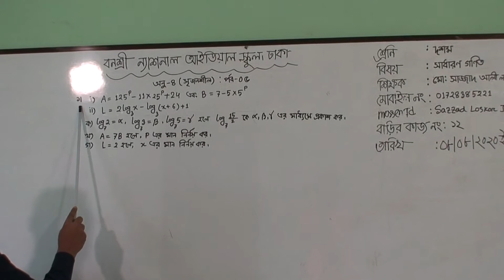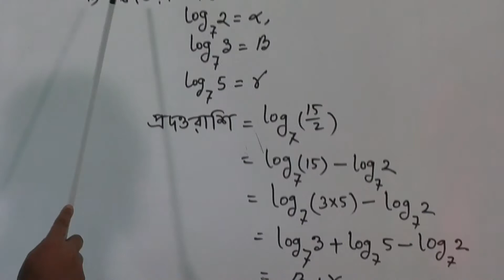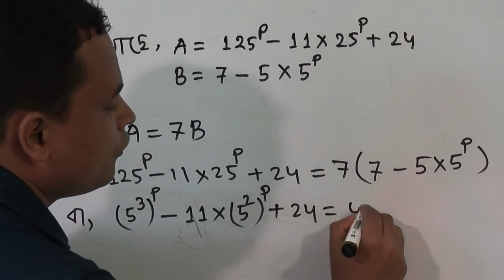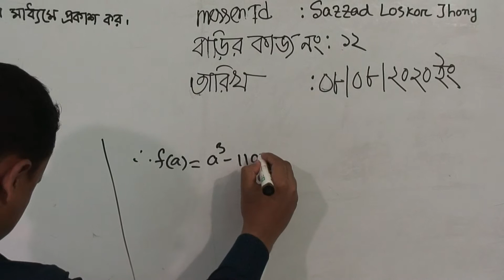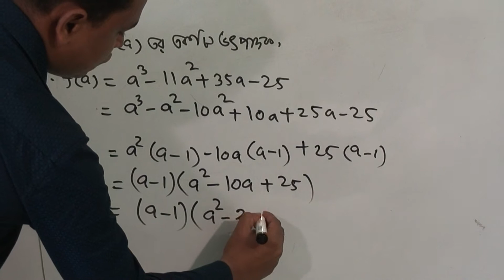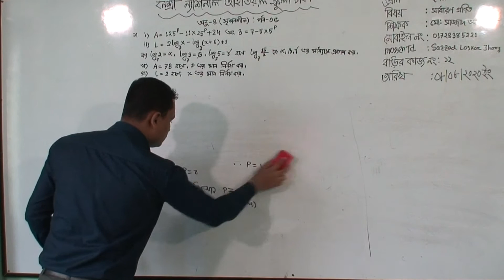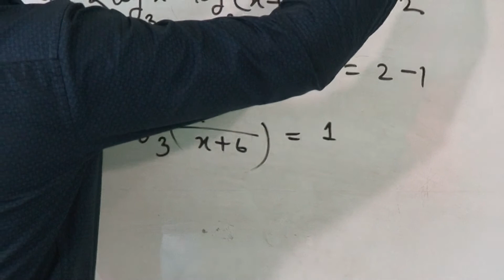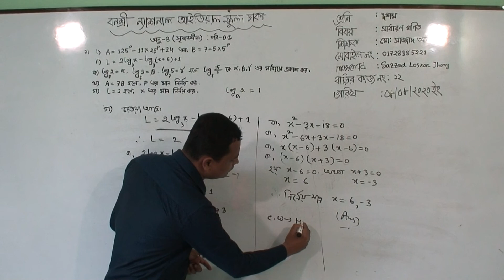শ্রেণি: দশম, বিষয়: সাধারণ গণিত(ক্লাস নং-১২)আলোচ্য বিষয়: অনু:০৪,(সৃজনশীল),পর্ব-০৫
বার্ষিক
শ্রেণি: দশম
বিষয়: সাধারণ গণিত(ক্লাস নং-১২)
আলোচ্য বিষয়: অনু:০৪,(সৃজনশীল),পর্ব-০৫
শিক্ষাক: জ. মো: সাজ্জাদ আলী লস্কর